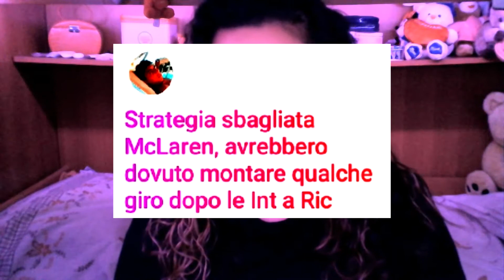GP DI TURCHIA: STRATEGIE SBAGLIATE, RIMONTA FERRARI, LECLERC CHE SFIORA LA VITTORIA...